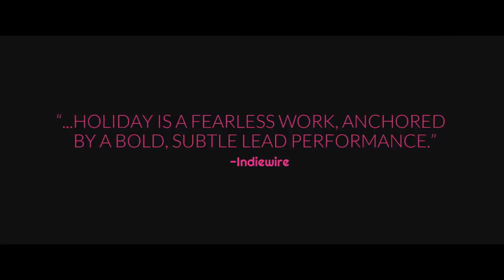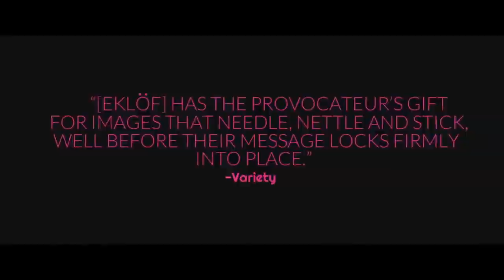HOLIDAY Official Trailer 2019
Young and beautiful Sascha discovers her dream life of luxury, recklessness and fun comes at a price when she is welcomed into the "family" of her drug lord boyfriend at his holiday villa in the port city of Bodrum on the Turkish Riveria. Physical and psychological violence are a way of life for this gangster family, but when the velvet veneer is stripped raw to the bone, Sascha's eye drifts towards the "normal" life she is leaving behind--is it possible she could still be accepted by polite society?